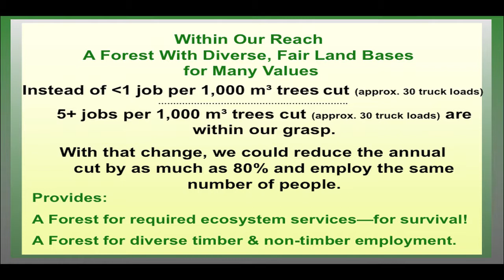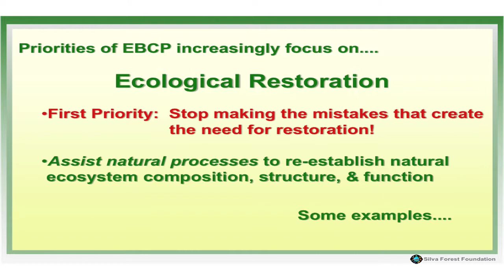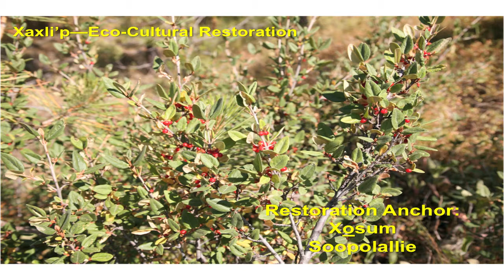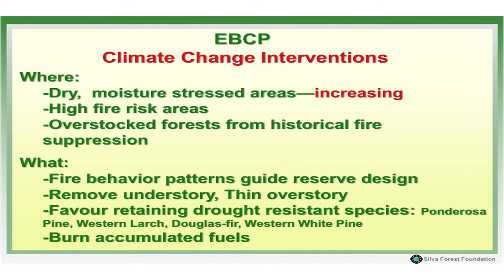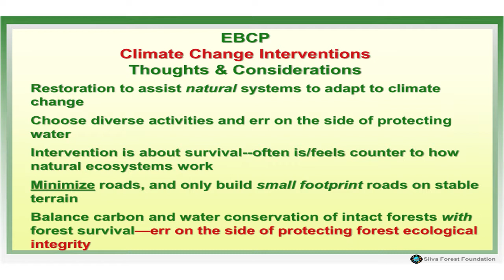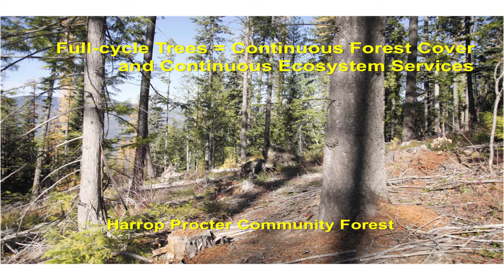Herb Hammond // PART 3/3 // Forests, Forestry & Climate Change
"All an economy is, is people relating to people, providing the goods and services that we need, with an underscore beneath "need", even neo-classical economists will agree with that definition, they will also agree that the only economies through time that have ever been sustainable are community based economies or tribal based economies. Any economist worth their grain of salt isn't going to tell you that the global economy is sustainable. The global economy survives by degrading local ecosystems and local communities to concentrate wealth in the hands of a few. That's not long lasting. That's not enduring. It will come to an end at some point." - Herb Hammond

Part 3 of a 3 part presentation by Herb Hammond (Forest Ecologist, RFP & Author) exploring the role that Ecosystem-based Conservation Planning can have on Forests, Forestry & Climate Change.

Delivering timely solutions and examples which demonstrate a way a regenerative ecological footprint can simultaneously cultivate viable and thriving economic stability. Herb Hammond's presentation is jam packed with detailed information, data and resources to aid in activating the cultural/economic/ecological evolution we need.

This presentation was hosted and produced by The Slocan Waterfront Restoration & Development Society (SW&RDS) in the Village of Slocan, BC.